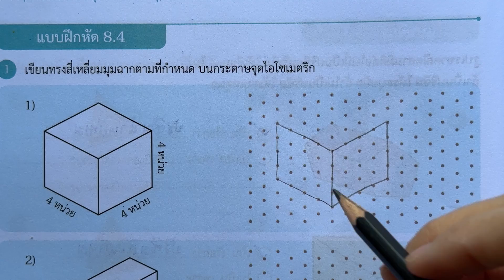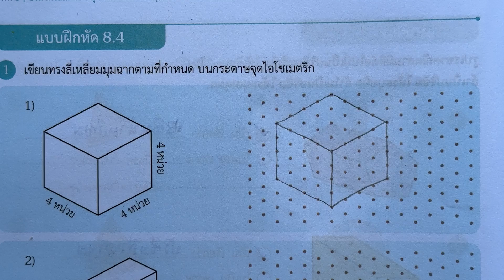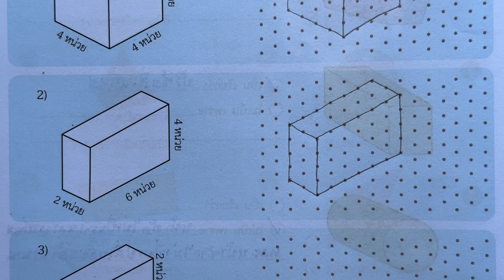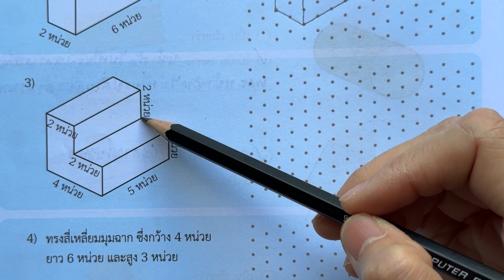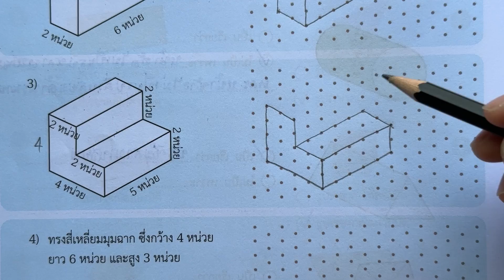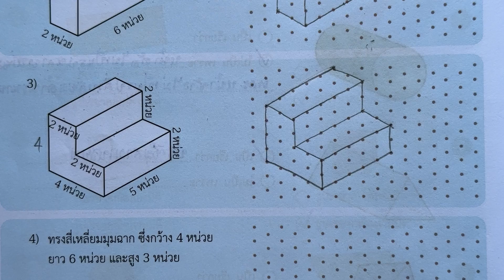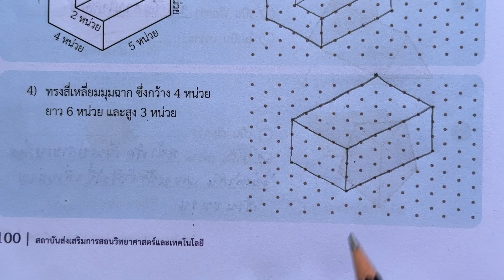แบบฝึกหัด 8.4 หน้า 100 | บทที่ 8 ปริมาตรและความจุของทรงสี่เหลี่ยมมุมฉาก(คณิตศาสตร์ ป.5 เล่ม 2 สสวท.)